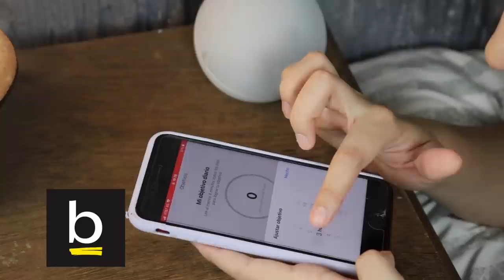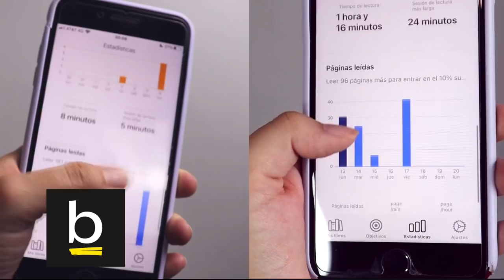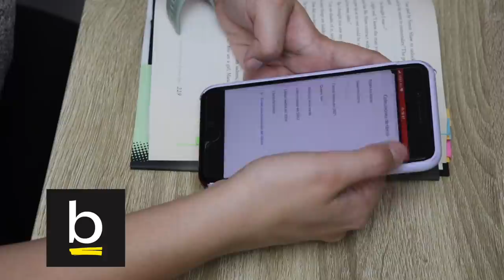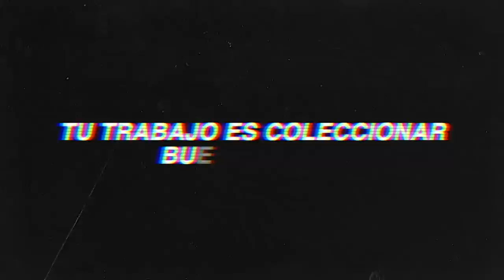ROBA como un Artista: 10 ideas Importantes de STEAL LIKE AN ARTIST de Austin Kleon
Amigos! El día de hoy quiero compartirles 10 ideas super importantes de "Roba como un artista" o "Steal Like an Artist" de Austin Kleon que puede ayudarle a cualquiera que quiera dedicarse al arte o alguna carrera no convencional.

🎷¿Quieres música chida para tus videos?

📕 Compra "Roba como un artista " de Austin Kleon